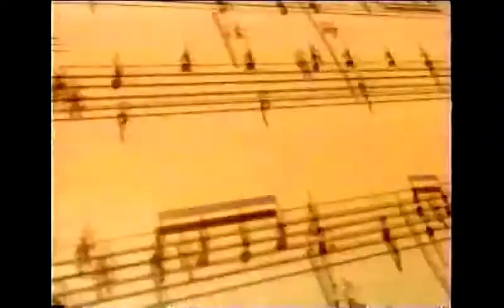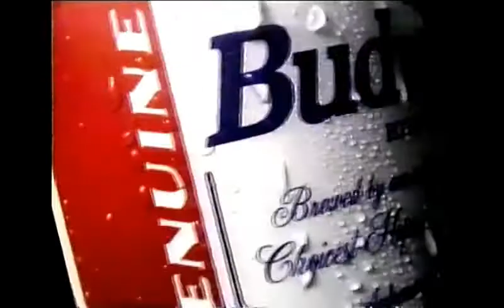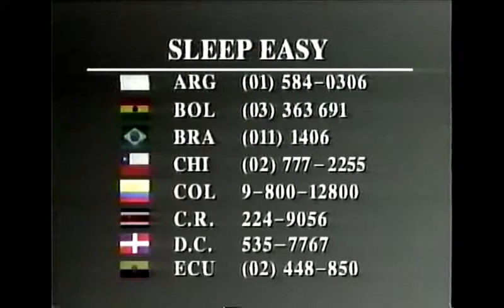Tanda Comercial Turner Network Televisión (TNT) Latinoamérica (1994/1995)